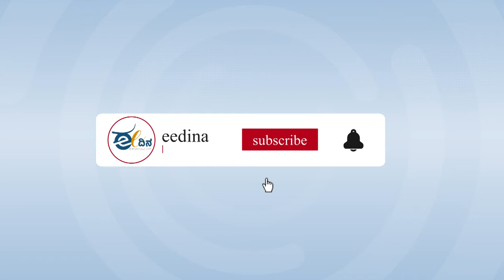ಎಲ್ಲಾ ಉದ್ಯೋಗಗಳು ಪರರಾಜ್ಯದವರ ಪಾಲಾದರೆ ಕನ್ನಡಿಗರು ಏನು ಮಾಡಬೇಕು? Kannadiga | Jobs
'ಕರ್ನಾಟಕದ ಸರ್ಕಾರಿ, ಖಾಸಗಿ ಮತ್ತು ಸಾರ್ವಜನಿಕ ವಲಯದ ಸಂಸ್ಥೆಗಳಲ್ಲಿ ಕನ್ನಡಿಗರಿಗೆ ಹೆಚ್ಚಿನ ಉದ್ಯೋಗವಕಾಶ ಕಲ್ಪಿಸಲು ಸರೋಜಿನಿ ಮಹಿಷಿ ಪರಿಷ್ಕೃತ ವರದಿಯನ್ನು ರಾಜ್ಯ ಸರ್ಕಾರ ಕೂಡಲೇ ಜಾರಿಗೊಳಿಸಬೇಕು' ಎಂದು ಆಗ್ರಹಿಸಿ ಕರ್ನಾಟಕ ರಕ್ಷಣಾ ವೇದಿಕೆ (ಟಿ.ಎ.ನಾರಾಯಣಗೌಡ ಬಣ) ಕಾರ್ಯಕರ್ತರು ಬೆಂಗಳೂರಿನ ಜಿಲ್ಲಾಧಿಕಾರಿ ಕಚೇರಿ ಸೋಮವಾರ ಧರಣಿ ಆರಂಭಿಸಿದ್ದಾರೆ.ಚಿತ್ರನಟರಾದ ಪ್ರೇಮ್, ಪೂಜಾಗಾಂಧಿ, ರೈತ ಮುಖಂಡ ವೀರಸಂಗಯ್ಯ, ಹೋರಾಟಗಾರರಾದ ಸಮೀವುಲ್ಲಾ, ಅರುಣಾಚಲಂ ಕಾರ್ಯಕ್ರಮದಲ್ಲಿ ಭಾಗವಹಿಸಿದ್ದರು.